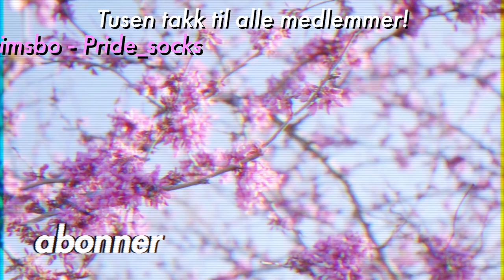GIR STEIN TIL DE LOKALE! - Stardew Valley #1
Vi flytter inn i Stardew Valley!☀️
Få med deg alt live her!

🎈 Ikke glem stream hver mandag og torsdag 20:00!

✂️Klippet og redigert av Haukh!

Ofte stilte spørsmål:
24, men jeg liker ikke voksenbrus.
🏫 - Studerer/jobber du?
Jeg jobber på Danvik Folkehøgskole, samtidig som jeg lager innhold!
Adobe Photoshop.